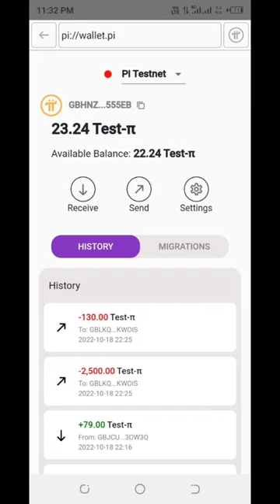Pi Network | I purchase your pi coin| how to sell pi coin | how to sale pi coin| pi sell kaise Karen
pi network
pi network
crypto news